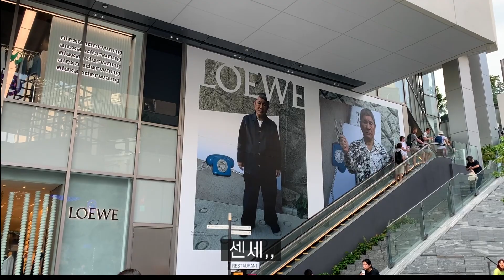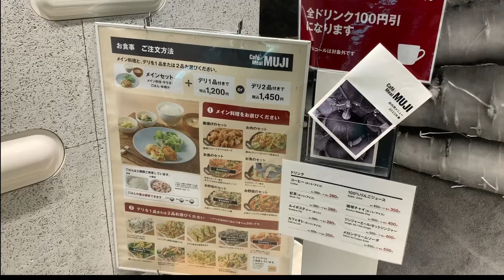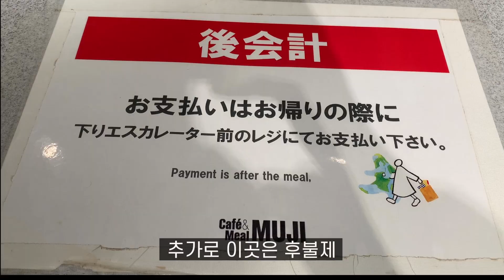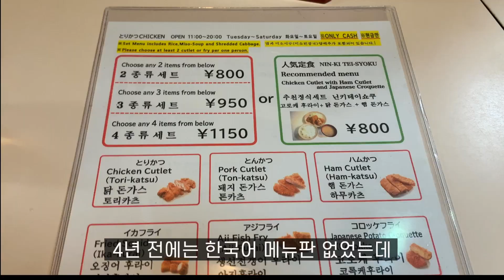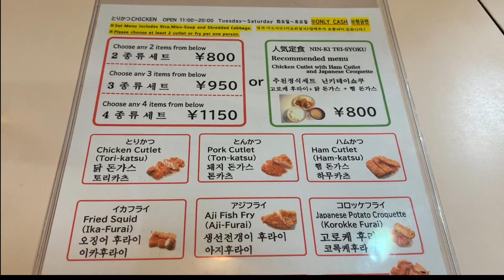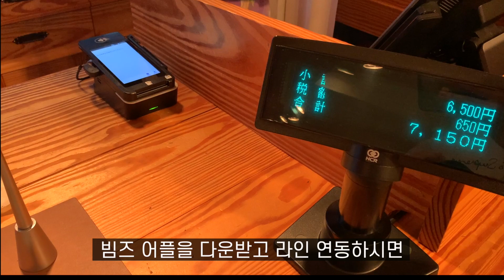[도쿄 쇼핑 브이로그] 시부야에서 플렉스 I 시부야 쇼핑 vlog I 시부야 맛집 I 시부야 꿀팁 현지인 식당 소개 I 요미우리 팬 I 요미우리 모자 구매 I 워킹홀리데이 브이로그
안녕하세요 こんにちは
약간 한국에 홍대 느낌이 강하게 나는 곳중에 하나입니다.
시부야에서 모자 2개를 구매해봤는데 어떤가요,,!? 너무 만족하면서 사용중입니다 시부야 식당은 2곳을 소개해드렸는데요 토리카츠, 코시탄탄 2곳 전부 후회 안 하실 정도로 맛있는 식당입니다. 쇼핑은 여러 곳을 다녀 갔지만 시부야 더 캡, 시부야 빔즈에서 모자 2개를 구매했습니다.. 너무나도 행복한 도쿄 여행 일상 !!
식당
 토리카츠
카페
무지카페
편집샵
더캡